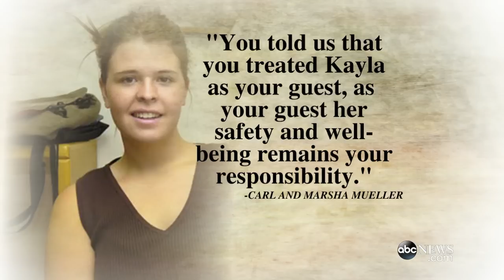ISIS Says American Hostage Killed During Airstrike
U.S. officials search for proof confirming the death of Kayla Mueller.